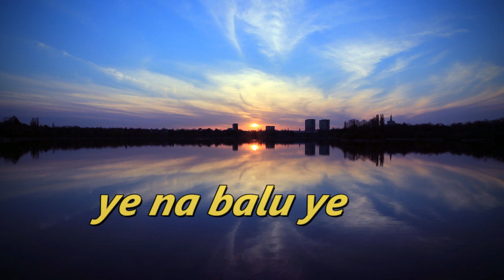Ye na Balu Song || song on piano